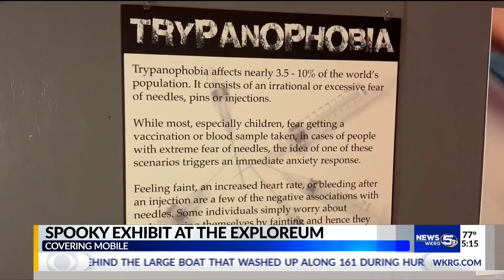Spooky exhibit at the Exploreum